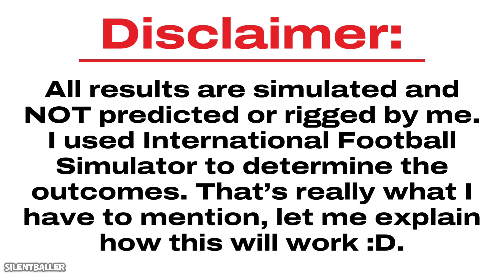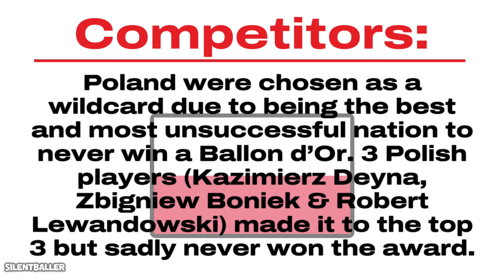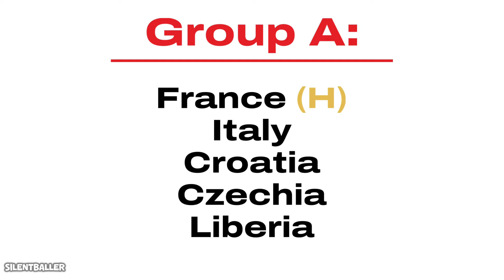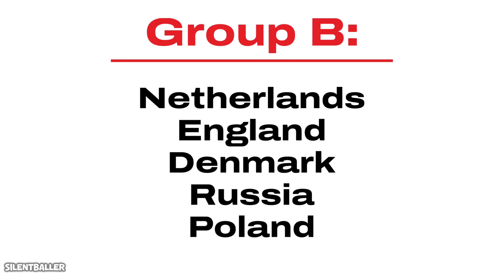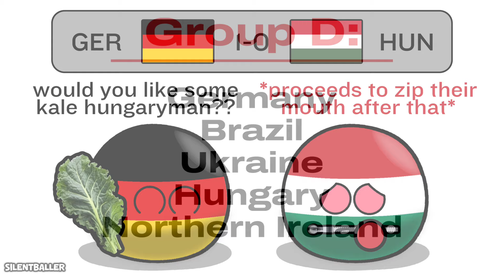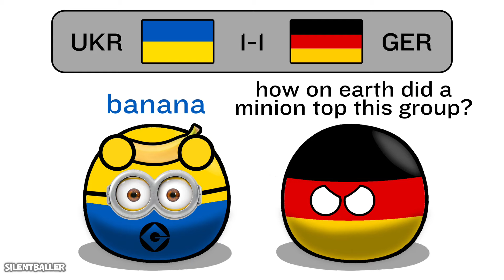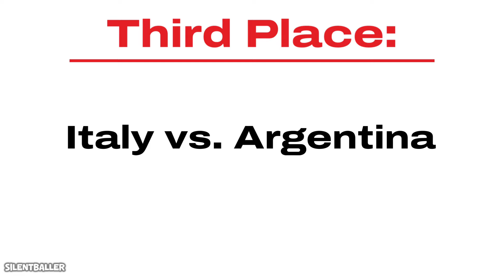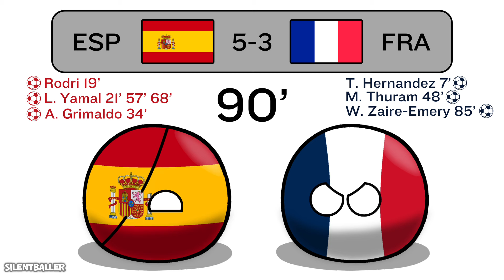THE BALLON D’OR WORLD CUP | Countryballs | Football Simulation!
In this video, I simulated a World Cup tournament but only Ballon d’Or winning nations get to compete. Who do you think will be the winner? 👀❓